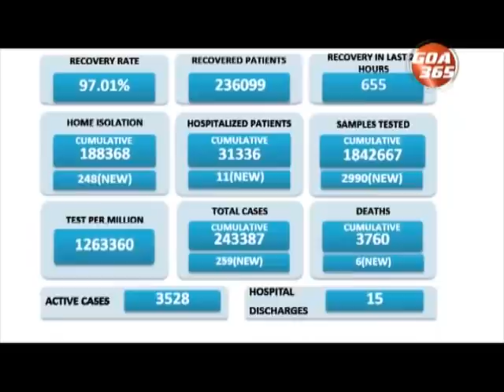The News Today ; 10th February 2022